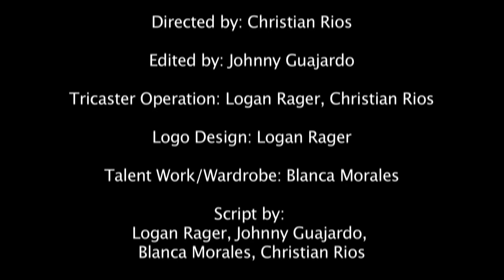Cache Shuttle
A project for our Video Production 2 class at the University of the Incarnate Word.
By: Team DTCM (Johnny Guajardo, Christian Rios, Logan Rager, Blanca Morales)